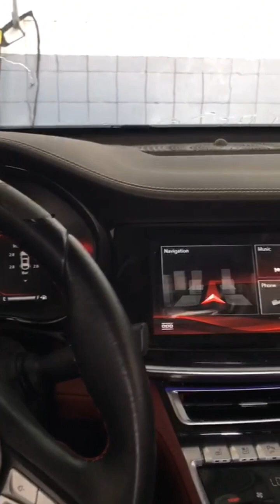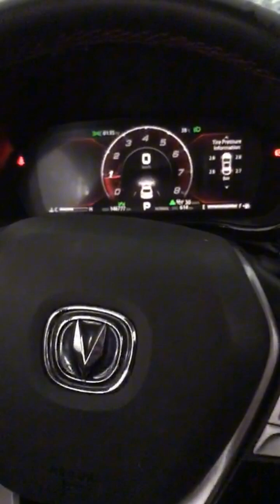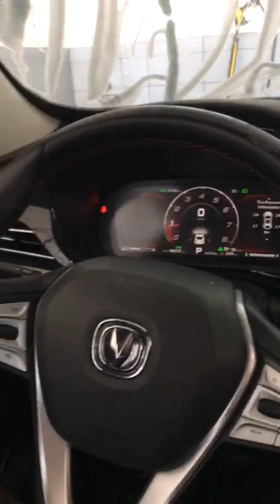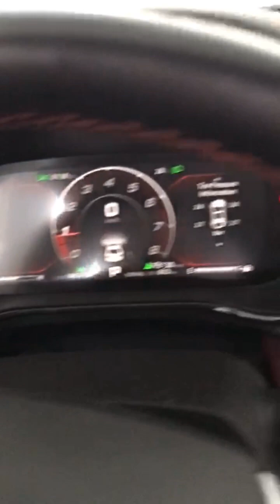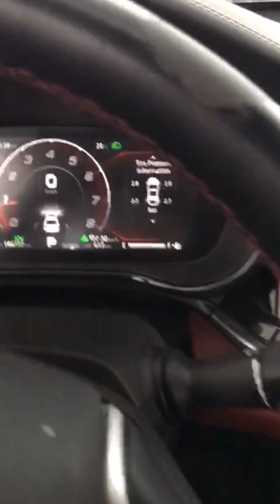What is the advantage of Haval Car ?